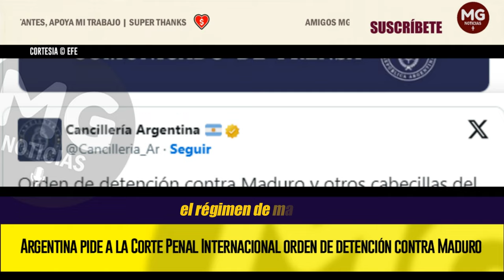ALERTA INTERNACIONAL 🌐⚠️ ARGENTINA SOLICITA A LA CPI ORDEN DE DETENCIÓN CONTRA MADURO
"La evidencia recogida en el curso de las investigaciones que lleva adelante la Fiscalía de la Corte Penal Internacional y los hechos ocurridos con posterioridad a los comicios presidenciales del 28 de julio son elementos suficientes para considerar el mérito del dictado de las mencionadas órdenes de detención", señala el comunicado de la Cancillería argentina
EFE